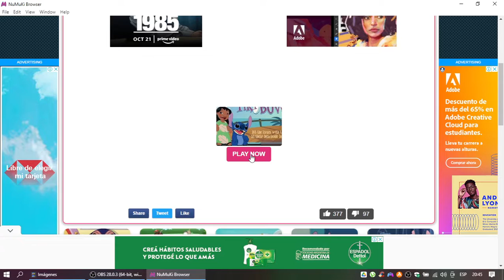Lilo & Stitch: Tiki Bowl Gameplay